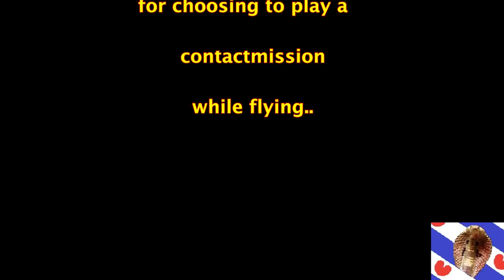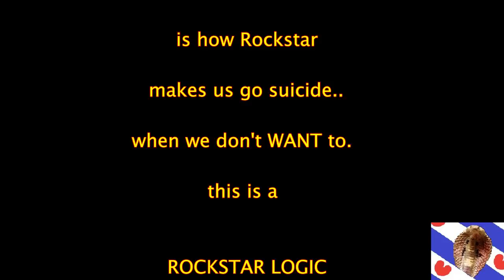A Rockstar Logic getting suicided by GTAV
In this video i show you how easy it is to get suicided by GTAV Online.

Just watch this Rockstar Logic